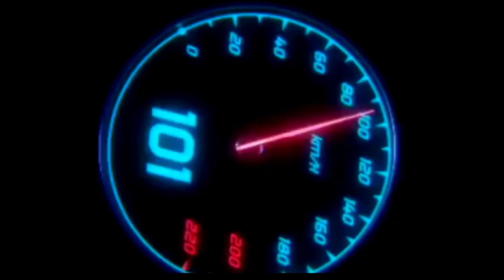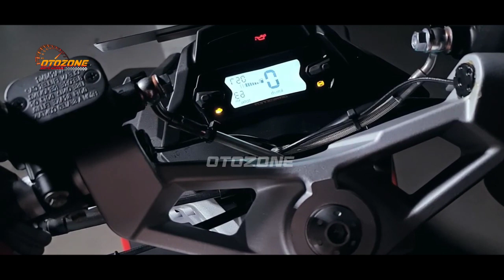HONDA PUSING❗SKUTIK TERGANAS 2023 RESMI DIRILIS DI INDONESIA! DISAIN LEBIH KEREN DARI VARIO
FAZZIO 2023 |